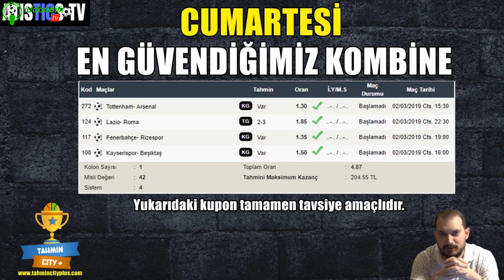iddaabilirTV | 5-6 Mart Şampiyonlar Ligi Maç Tahminleri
Merhaba;
Şükrü ÖĞÜTLÜ Günün Güvenilir Futbol Karşılaşmalarının Analiz ve Yorumlarını sizler için paylaşıyor.
Umarım videoları beğenir ve destek olursunuz.
ÜYE OLMAK İÇİN
tıklayarak aramıza katılabilirsiniz!

Bu kanalda verilen analizler tamamen tavsiye amaçlıdır ve 18 yaşından küçüklerin bu videoyu izlemesi tavsiye edilmez.